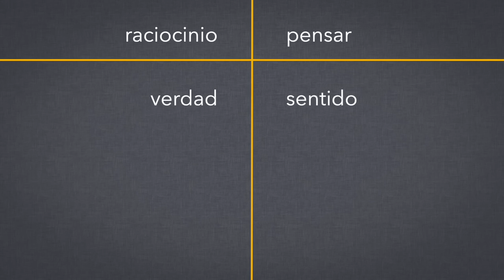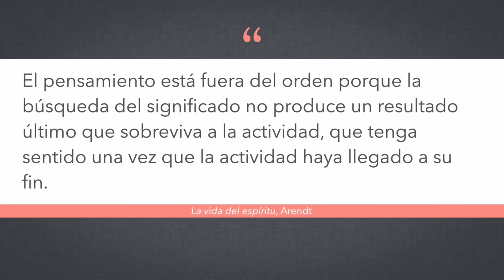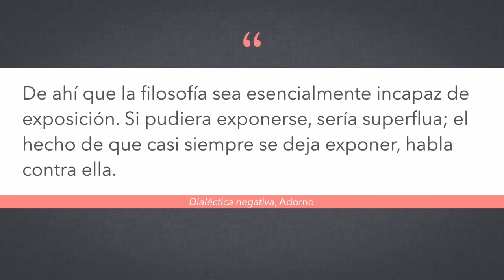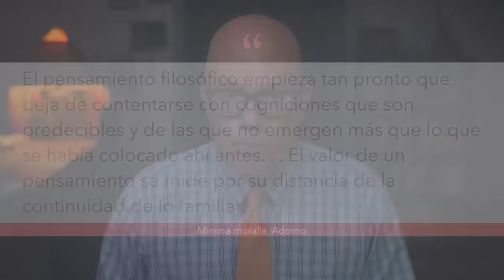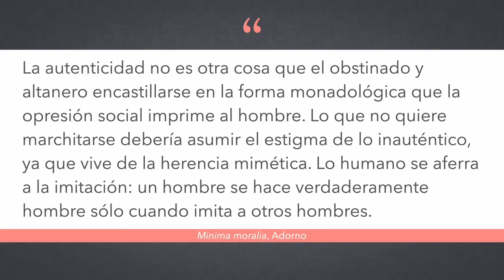La jerga de la autenticidad, pt. 3/3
Terminamos nuestro análisis de Heidegger y la autenticidad con una revisión de mis reflexión últimas sobre la filosofía artesanal, la medida en que concuerdan con la autenticidad de Heidegger, y una posible salida para corregirlo.